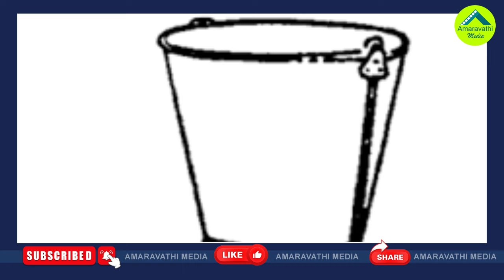పవన్ కు పోటీగా మరో జనసేన..సింబల్ టెన్షన్| Jatiya Janasena Party To Contest In Upcoming AP Elections